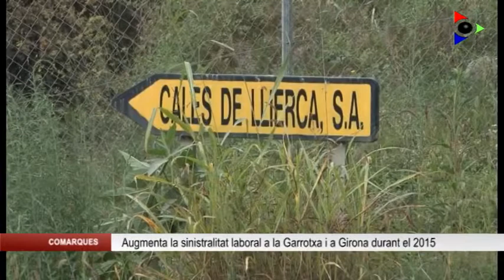En el que portem de 2015 ja hi ha hagut més accidents laborals mortals a la Garrotxa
Augmenta la sinistralitat laboral greu i mortal a la Garrotxa i a les comarques de Girona. En una sola setmana, la passada, a la Garrotxa es van produir dos accidents laborals mortals. Aquesta setmana, dilluns a les comarques gironines, a Sant Gregori, en va succeir un altre. Entre en gener i l’octubre d’aquest 2015 tant a la Garrotxa com a la demarcació ja s’han produït més accidents laborals amb ferits greus que en tot el 2014 i si es comptabilitzen els accidents mortals del mes de novembre, ja es supera, també, les dades de l’any passat.